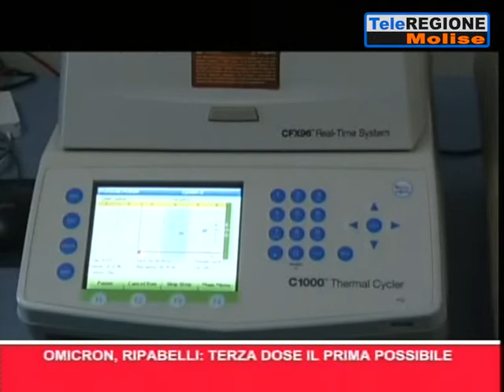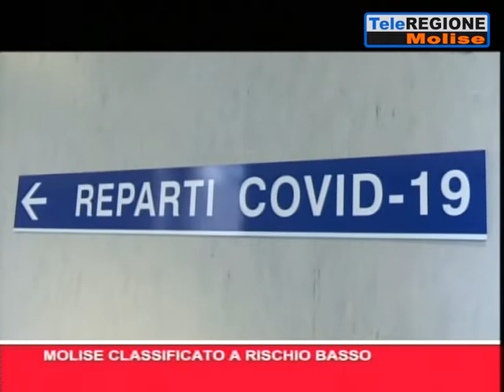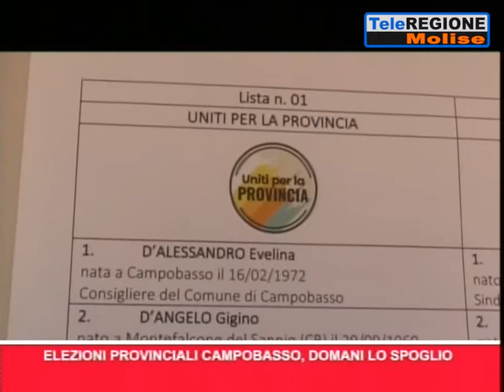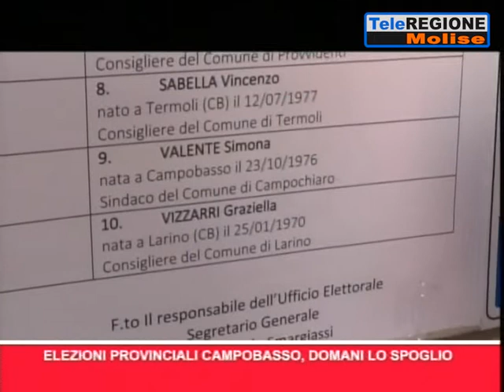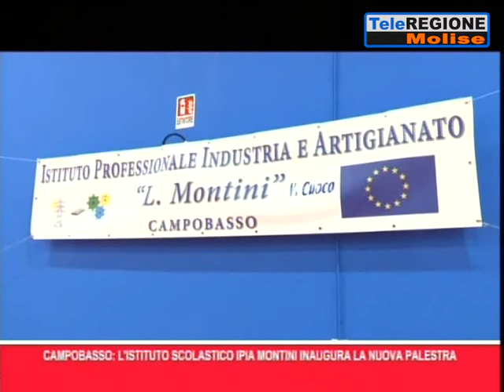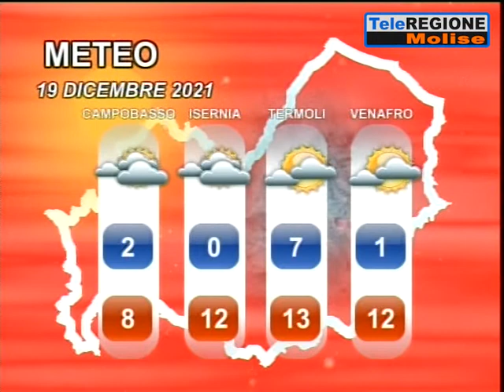Telegiornale ore 19.30 - 18/12/2021